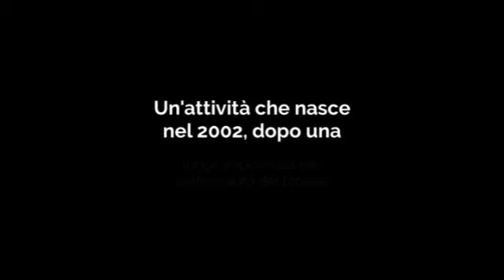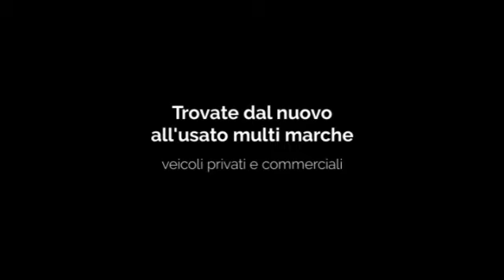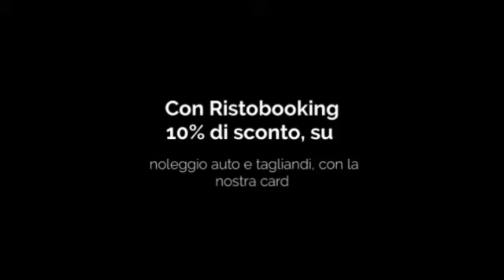Auto In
La concessionaria Auto In si trova a Muro Leccese(LE); un'attività che nasce nel 2002, dopo una lunga esperienza nel settore delle auto da parte del titolare.

Solo con Ristobooking avrete il 10% di sconto alla cassa, sul noleggio auto e sui tagliandi auto, presentando la nostra card.

La serietà, la puntualità e la correttezza con i clienti, hanno fatto crescere con gli anni Auto In rendendola nel tempo un punto di riferimento nella zona.

Venite a scoprire la loro sede di Muro Leccese dove troverete dal nuovo all'usato multi marca, veicoli privati e commerciali, noleggio auto ed autofficina per tagliandi e revisioni.

La domenica si effettuano visite solo su appuntamento.